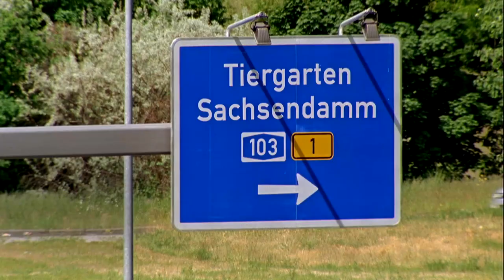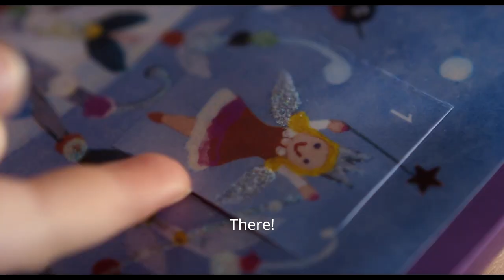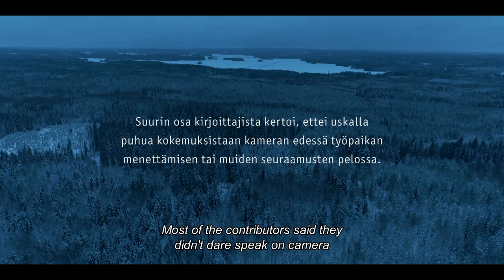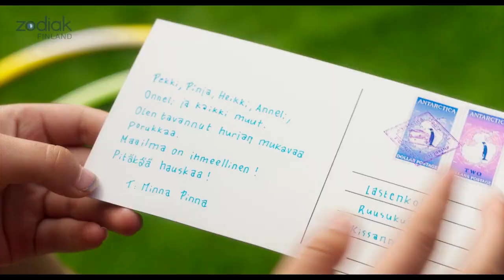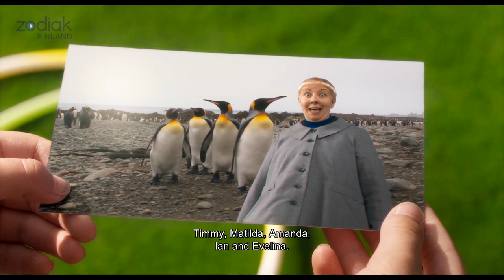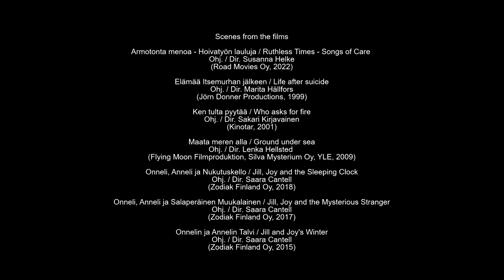ANNA MARI KÄHÄRÄ Showreel 2023